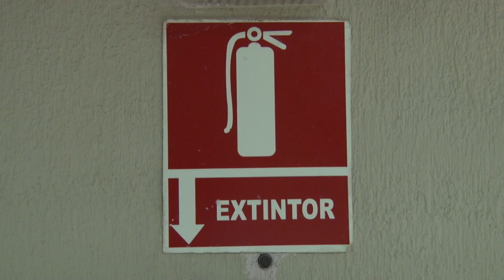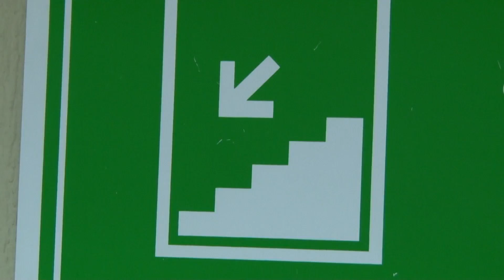!9 de septiembre día de Protección Civil